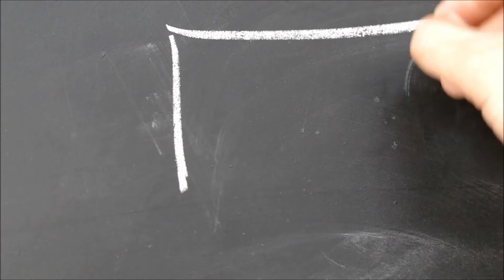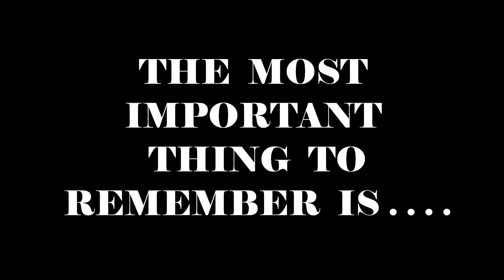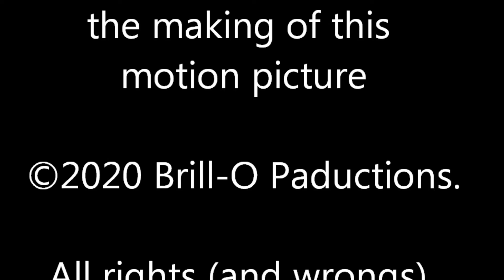Science Adventures with Brill: The Rock Cycle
Brill investigates the Rock Cycle.